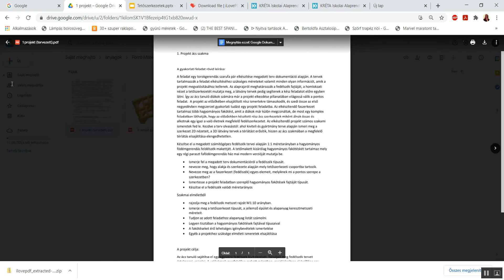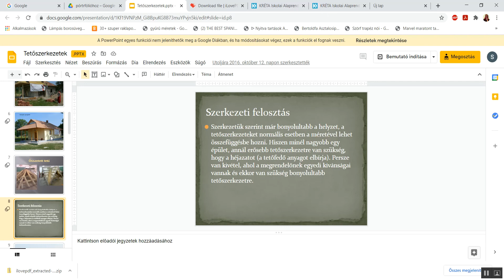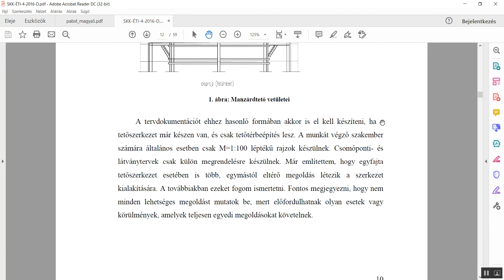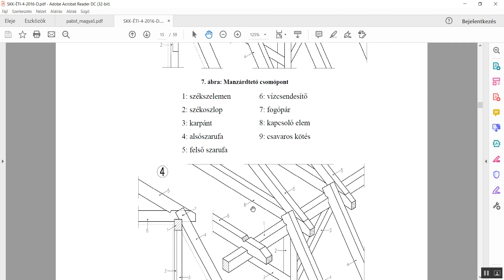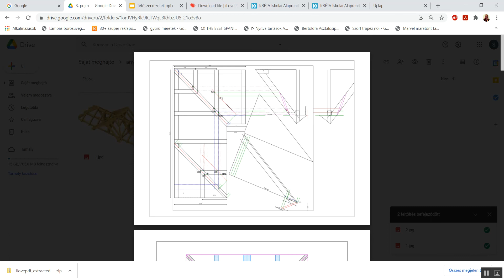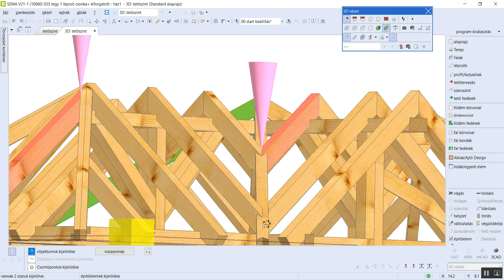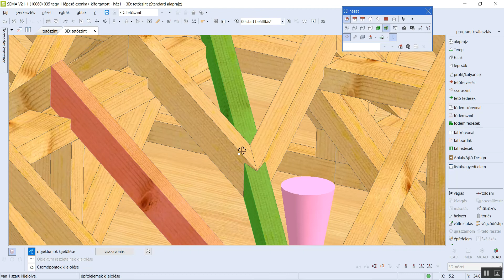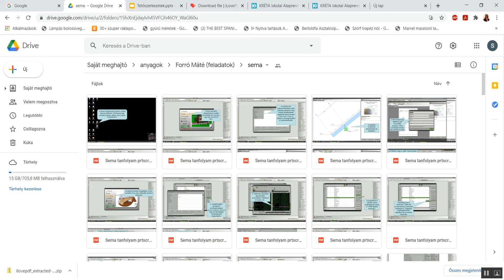Pórtfóli készítés segítség tető típusok összegzése